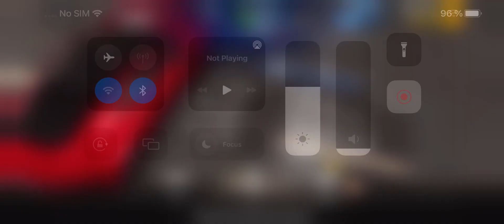Gift Support Vantage